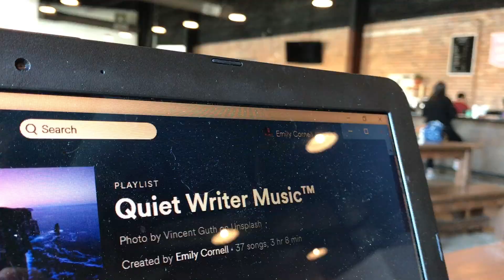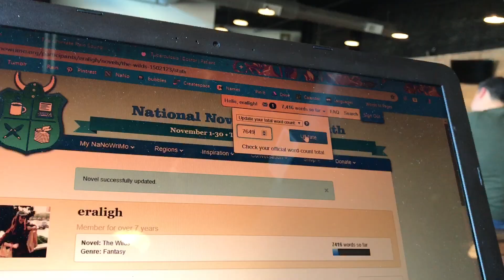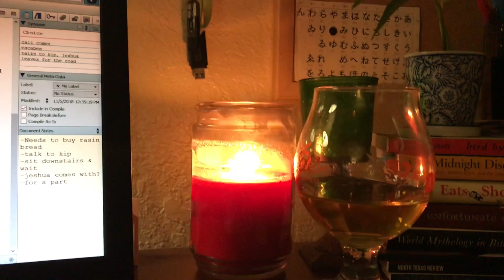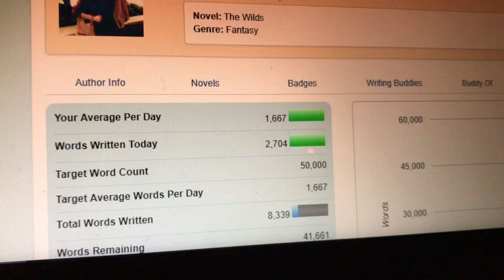weekend writing || nanowrimo vlog 📓✨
▸▸ long time no seeeeee 👻

The reason that I found the booktube community was because of my constant search for NaNoWriMo vlogs, so I've always wanted to do one. So here's my first ((small)) attempt.

▸ btw my computer screen looks odd bc I live in nightmode 🤷🏻‍♀️

🎶: "Collar Full" by P!ATD (intro)
🎶: "Let's Talk About Your Hair" by Have Mercy
🎶: "All or Nothing" by State Champs (outro)